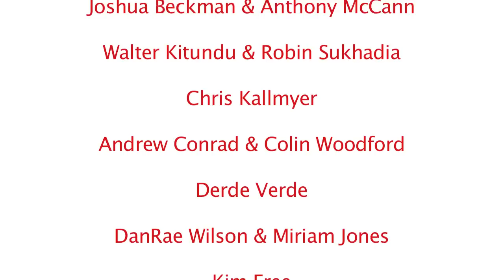A Year in the Life of a Coatroom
Curated by Chris Kallmyer.  Edited by Ann Hadlock.  Featuring Karina Kallas & Jason Yoshida, Emily Lacy, Joshua Beckman & Anthony McCann,Walter Kitundu & Robin Sukhadia, Chris Kallmyer,Andrew Conrad & Colin Woodford,Derde Verde,DanRae Wilson & Miriam Jones, Kim Free,Jessica Catron & Orin Hildestad, Tommy Santee Klaws, Carmina Escobar, Melinda Rice & Chris Votek, Brendan Carn, Andrew McIntosh, Casey Anderson, Scott Cazan & Chris Kallmyer, Andrew McIntosh & Andrew Tholl, Corey Fogel, Daniel Corral & Isaac Schankler, Luke Storm & Doug Tornquist, Brian Walsh and James Sullivan, Scott Cazan & Chris Kallmyer, and Rats.  Thank you Hammer Museum.